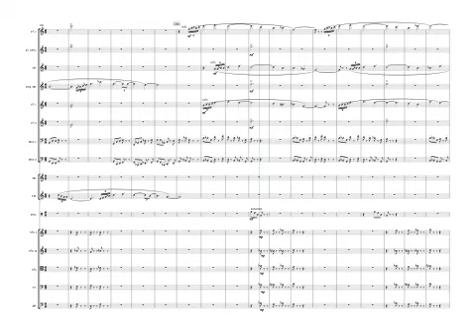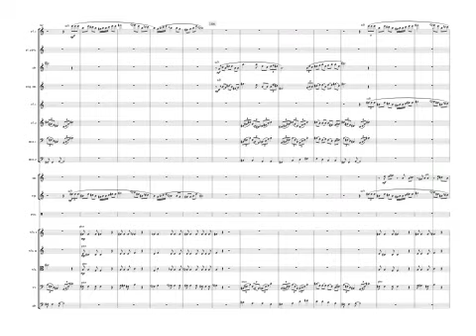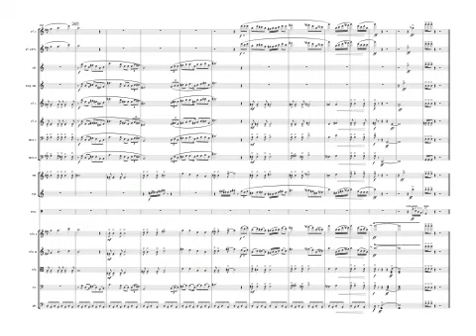Sy Brandon - Legacy for Chamber Orchestra